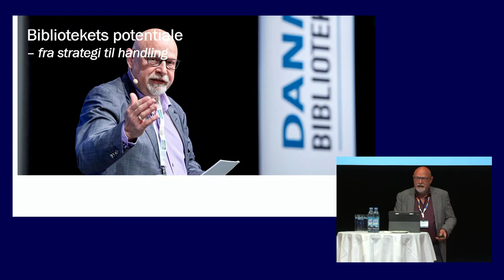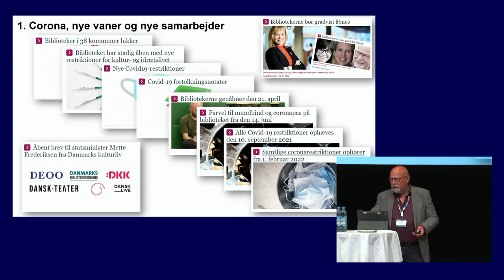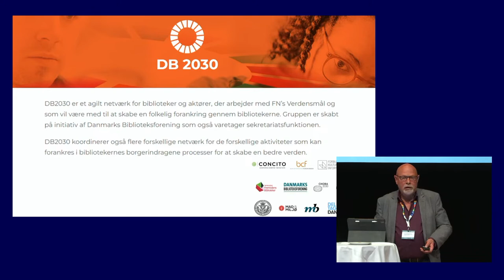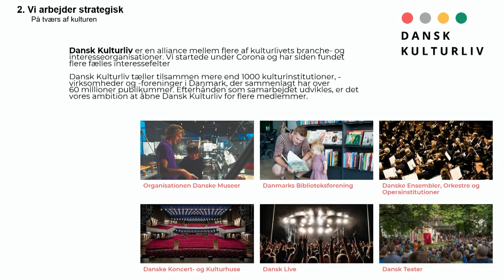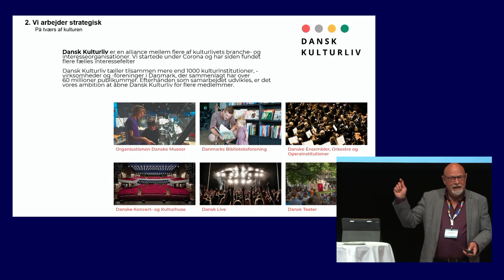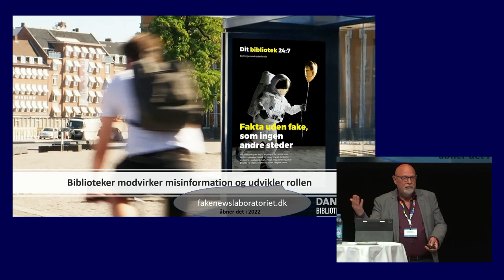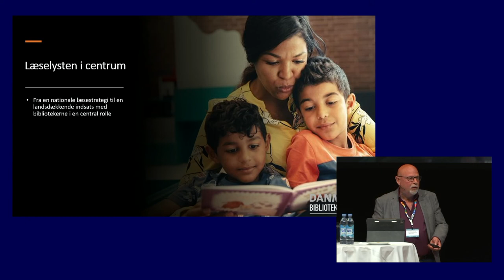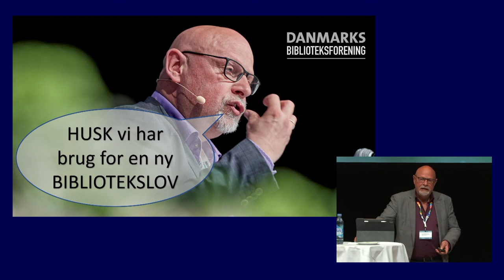Bibliotekets potentiale – kort fra strategi til handling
DBs Steen Bording Andersen spiller ud med bud på bibliotekets og DBs rolle, når der skal udvikles med kultur